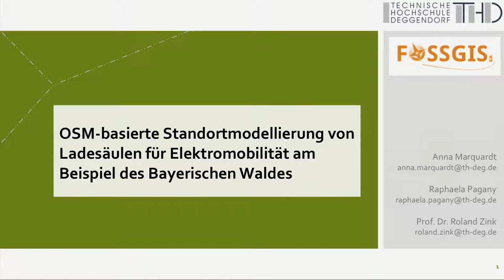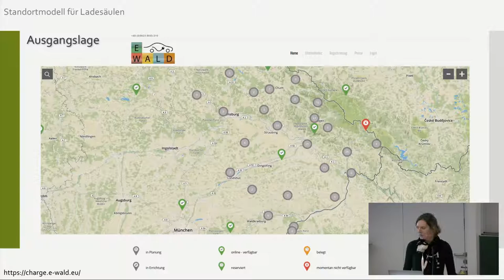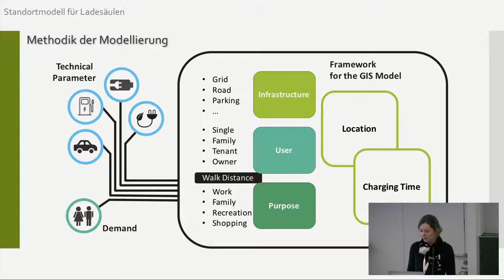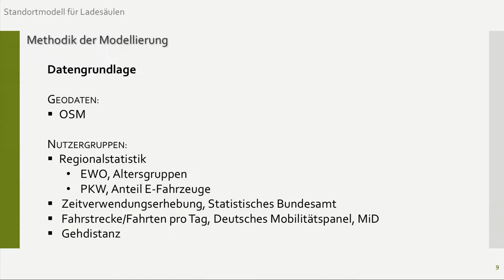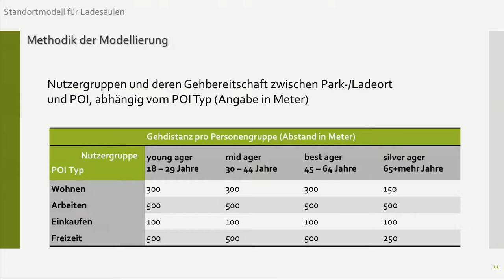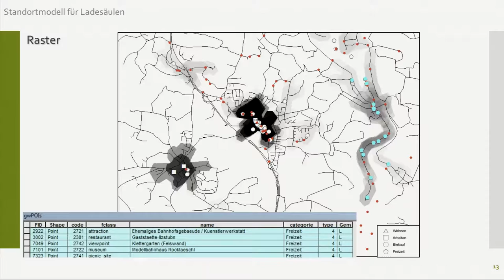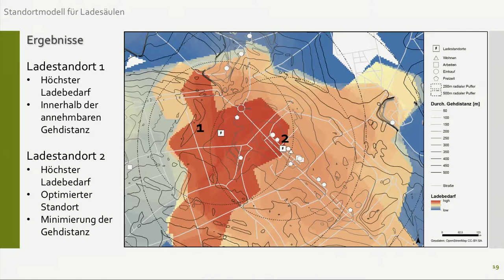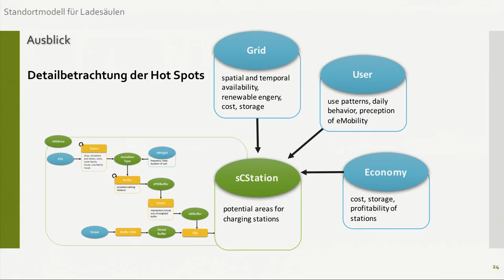2017 - OSM-basierte Standortmodellierung von Ladesäulen für Elektromobilität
Trotz der staatlichen Förderung von Elektromobilität stagniert der Verkauf von Elektrofahrzeugen auf niedrigem Niveau. Ein Hauptgrund hierfür wird in der mangelhaften Ladeinfrastruktur insbesondere in ländlichen Räumen gesehen, wo große Ansprüche an Reichweiten und den Individualverkehr gestellt werden. Ausgehend von dieser Problemstellung präsentiert der Vortrag einen GIS-basierten Ansatz, wie sich räumliche Hotspots für Ladeinfrastruktur modellieren lassen. Dabei werden Einzugsgebiete um verschiedene Point of Interests (POIs) berechnet und in einem Gravitationsmodell mit Nutzungsdaten zusammengeführt. Datengrundlage sowohl für die Berechnung der Einzugsgebiete als auch für die POIs ist OpenStreetMap.
Neben den räumlichen Distanzen ist die zeitliche Frequentierung und die Verweildauer an den jeweiligen Orten ein wesentlicher Einflussfaktor. Hierzu werden Nutzergruppen, z.B. nach Alter, Geschlecht, Familiensituation, Freizeitverhalten oder Arbeitssituation, definiert und in Bezug zu den jeweiligen POI gesetzt. Dabei gilt, je häufiger und länger sich eine Nutzergruppe an einem Standort aufhält, desto höher wird der Standort hinsichtlich des Bedarfs an Ladeinfrastruktur gewichtet. Die Daten zur Bildung der Nutzergruppen sind ebenfalls frei verfügbar. Innerhalb der modellierten Hotspots lassen sich schließlich konkrete Ladesäulenstandorte über die Gehdistanzen zwischen Parkmöglichkeiten und Zielort (POI) identifiziert. Die präsentierten Ergebnisse zeigen die exemplarische Anwendung des Standortmodells für die Region Südostbayern, im dortigen E-WALD-Projektgebiet. Die Vorgehensweise ist jedoch auf beliebige Regionen übertragbar.

Anna Marquardt